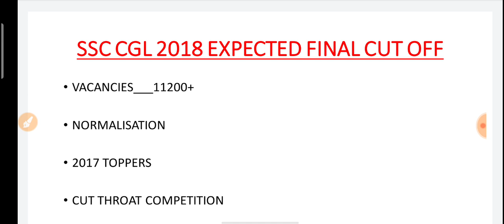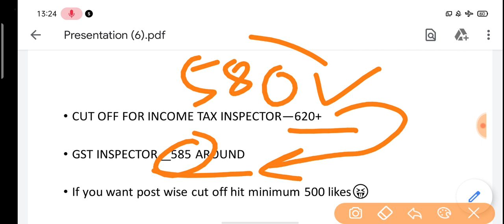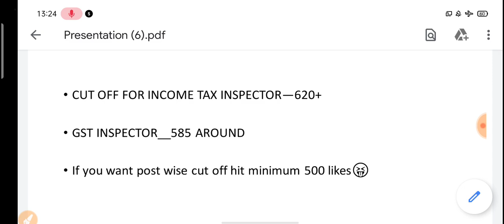SSC CGL 2018 FINAL EXPECTED CUT OFF|| SSC CGL 2018 POST WISE CUT OFF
Heyy guys you are watching logical competitors , i am alok tripathi income tax inspector, here we bring you educational videos for SSC CGL CPO CHSL MTS and UPSSSC UPP RPF SI CONSTABLE UPPSC ARO RO and various other examinations